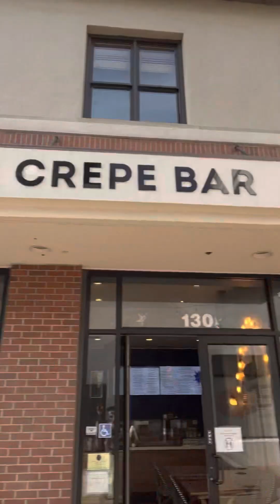Lucky day Started